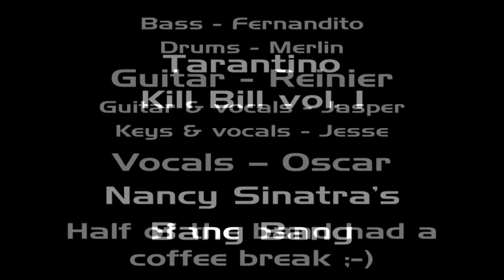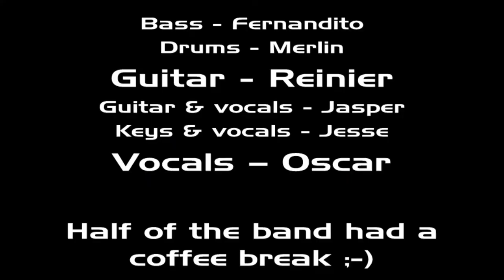Bang Bang - Music & Movies - Concordia Theater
Tijdens de Music & MoviesTarantino avond op 12 november in het Concordia Theater , speelden Fernandito, Merlin, Reinier, Jasper, Jesse en Oscar het nummer Bang Bang van Nancy Sinatra uit de film from Kill Bill vol. 1.